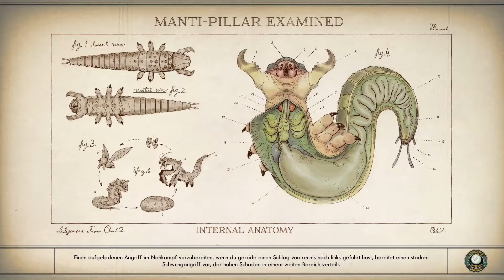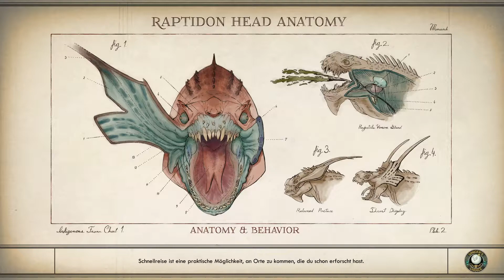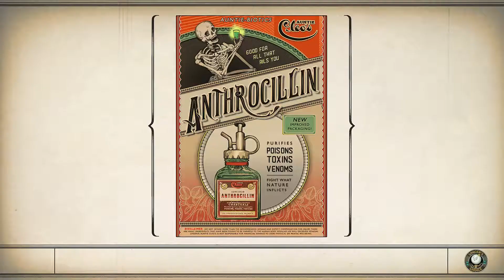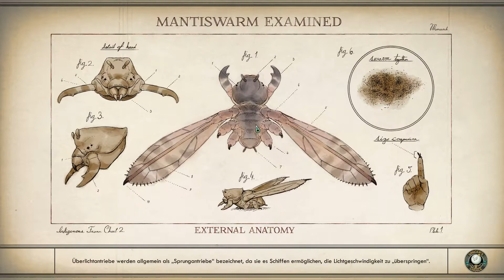Let’s Play The Outer Worlds [deutsch/german] #40 Die Höhlen von Devil’s Peak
Mit Nyoka in den Höhlen von Devil’s Peak auf Monarch im Let’s Play The Outer Worlds.

⯈ Entwickler: Obsidian Entertainment
⯈ Herausgeber: Private Division
⯈ Release: 25. Oktober 2019
⯈ Plattform: Microsoft Windows,
⯈ Engine: Unreal Engine 4
⯈ Genre: RPG
⯈ Thematik: SciFi
⯈ Spielmodi: Einzelspieler
⯈ Bedienung: Tastatur und Maus
⯈ Systemminima:

⯈ Medien:
⯈ Sprache: Deutsch, Englisch, mehrsprachig
⚠ Altersfreigabe: 16